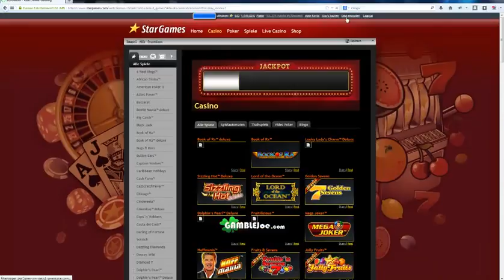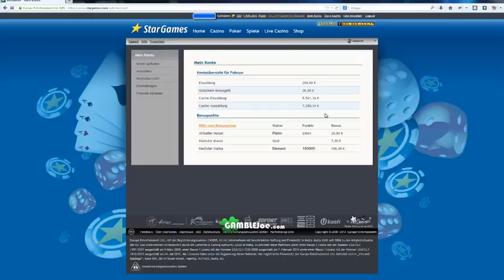Mega Novoline Online Session 2 050€ Gewinn bei Stargames Echtgeld